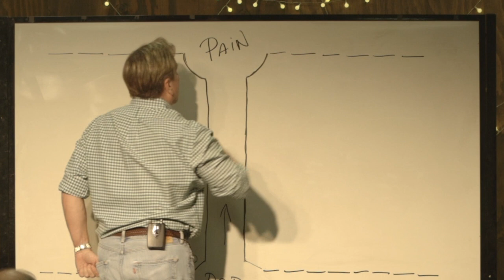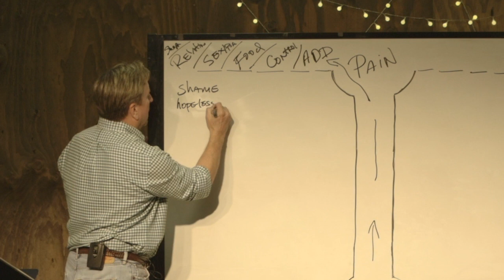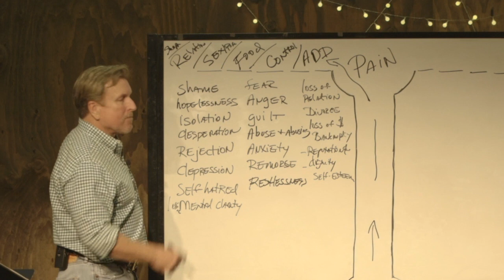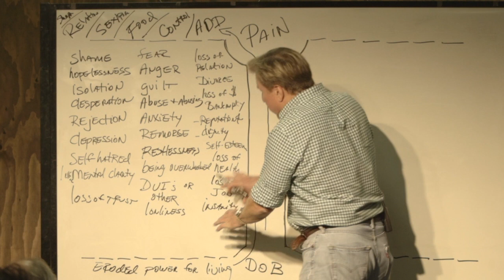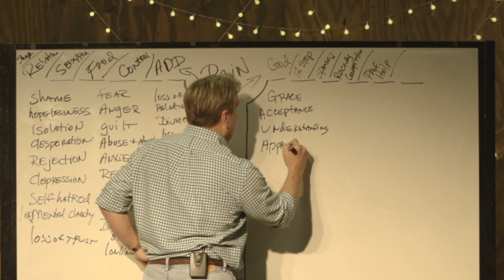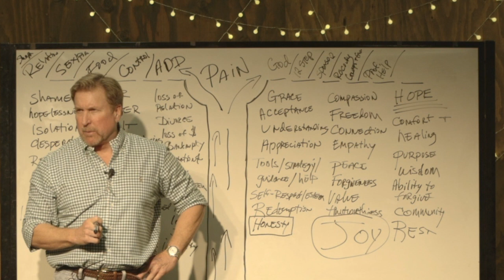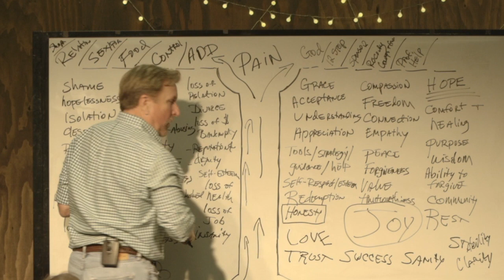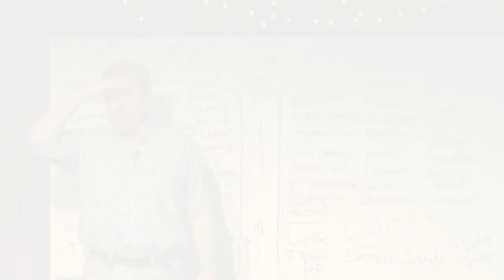Our Journey Home: Week 4: My Decision-Who I Want to Become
In week 4 of Our Journey Home, David Zailer of Operation Integrity outlines Step 3 of the 12 Steps to addiction recovery.